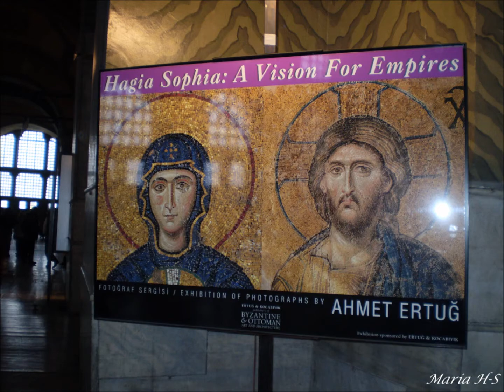Aghia Sofia - Τη Υπερμάχω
THE Church